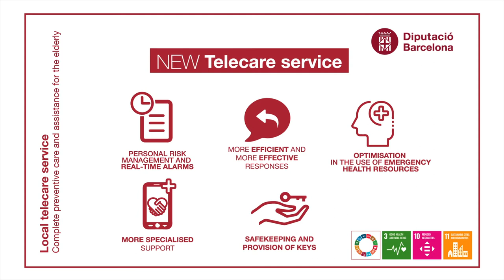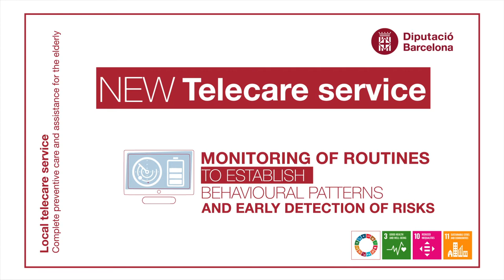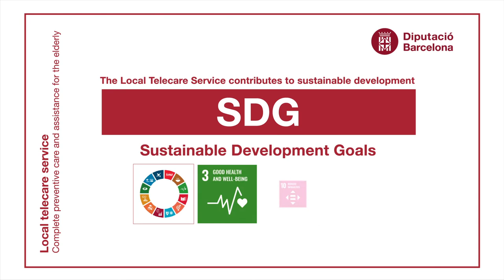Servei Local de Teleassistència: Tot l'acompanyament al teu abast (versió en anglès)